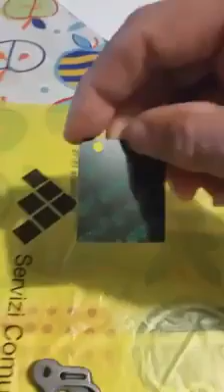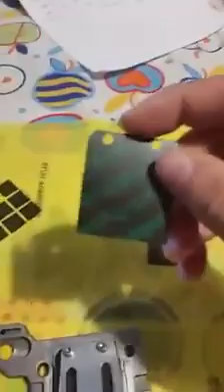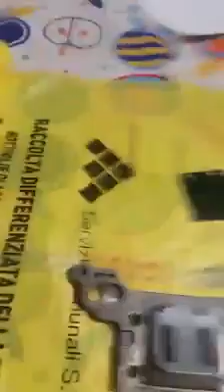TUTORIAL PACCO LAMELLARE con modifica lamella in carbonio LML STAR 125/150 2T by Francesco Roberti